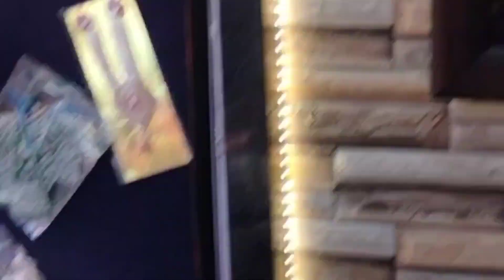Karwa chauth shoping 😛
Karwa chauth Shopping 😛